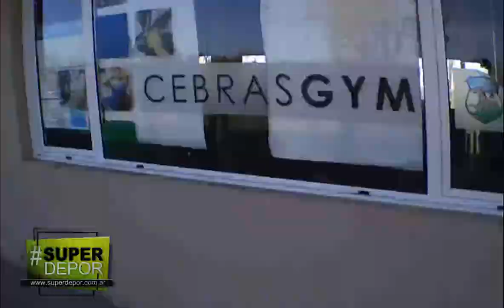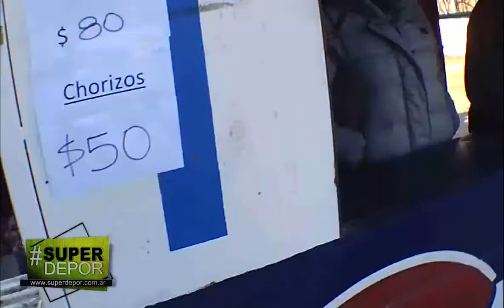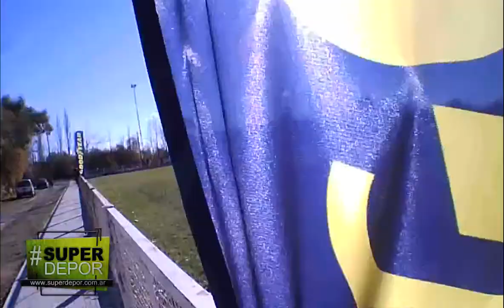Trelew Rugby Club vs Bigornia Club, la previa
Se vivió un sábado espectacular en Trelew Rugby Club, mientras se jugaba la séptima fecha del Torneo Oficial.
Hacía un poco de frío pero eso no impidió que la gente disfrute de la tarde y del rugby, como dijo Héctor Caimi "¿Qué vas a hacer sino?"
Producción periodística: Jose Maria Murillo / Edición: Javier Puccio